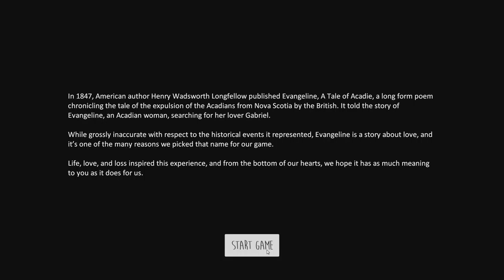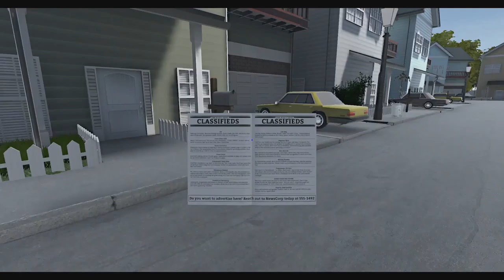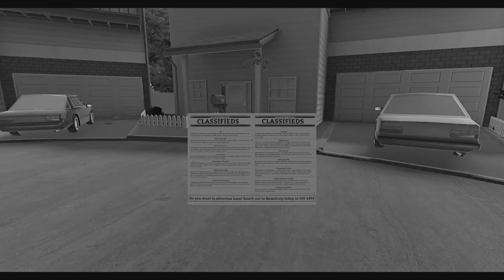Ineptitude Gaming Plays: Evangeline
Nick decides to take a break from the parties and the shootings and take a nice break in Evangeline. It is very somber and lacking in any humor so if relaxing isn't for you, I suggest some Spooky Plays. Horror can be relaxing too!